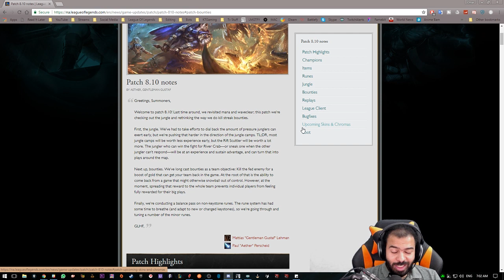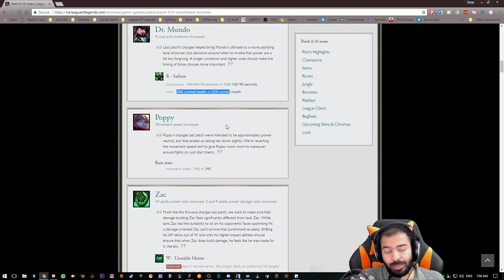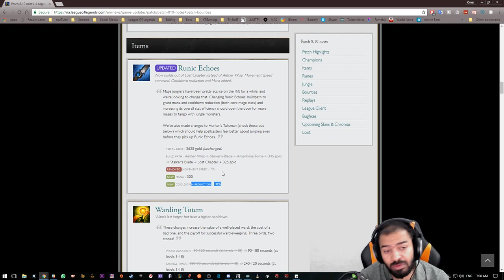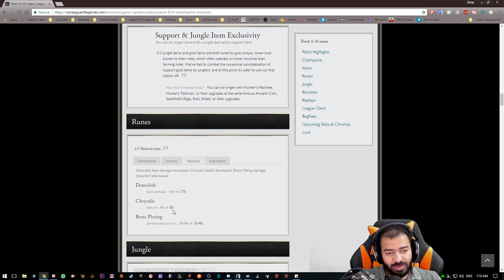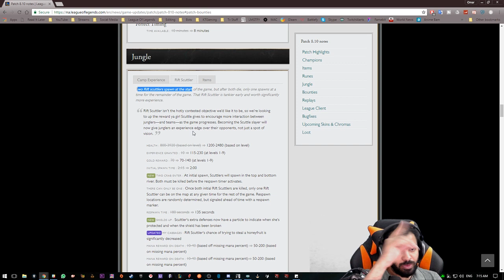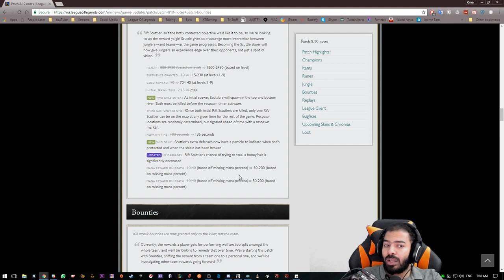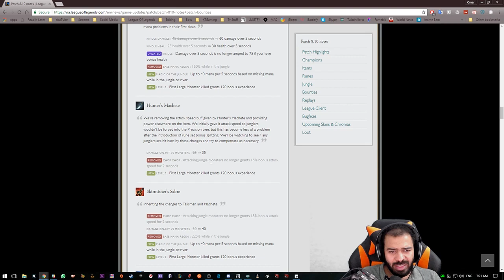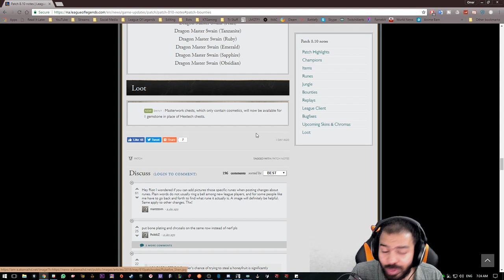التحديث 8.10 - ليق اوف لجندز